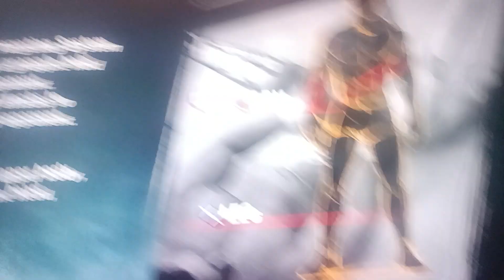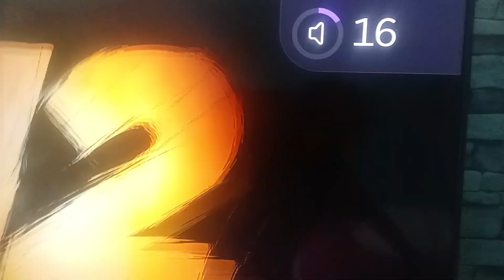ECW NXT Episode 29 Part 1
ECW NXT Draft To Determine Which Wrestler Gets Drafted To HITZ And Melee Reminder The ECW NXT Champions Are Not Eligible In The Draft They Will Defend There Titles On Both Shows
Blitzo vs Superboy